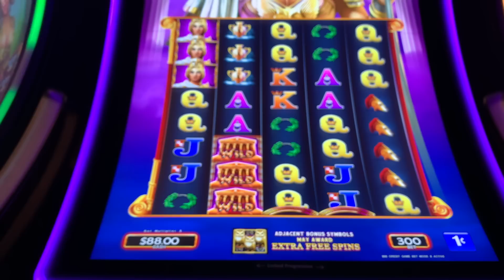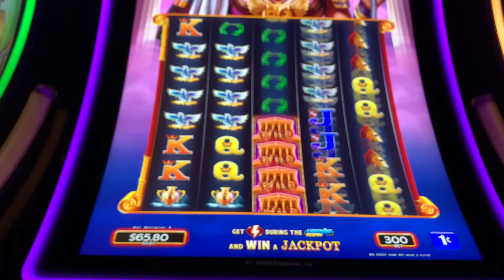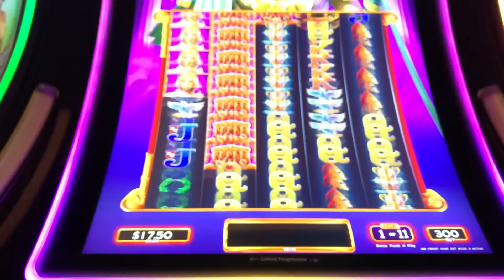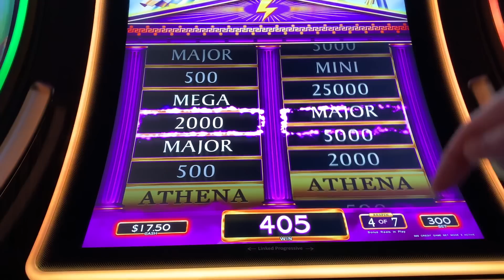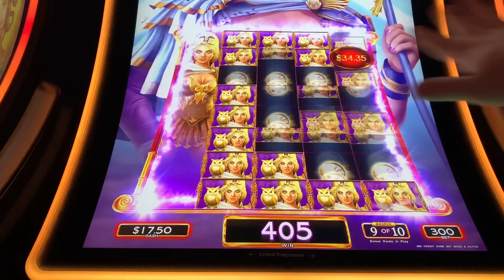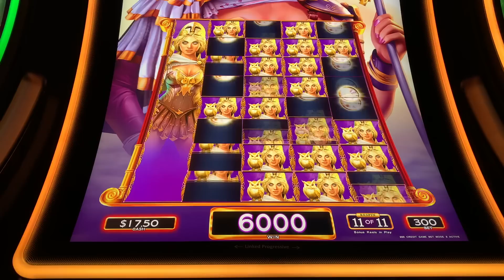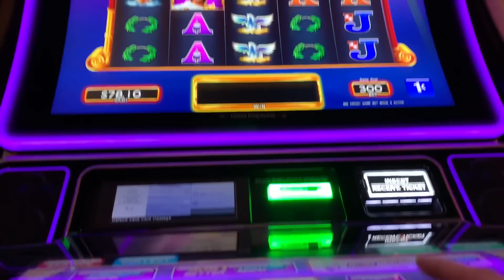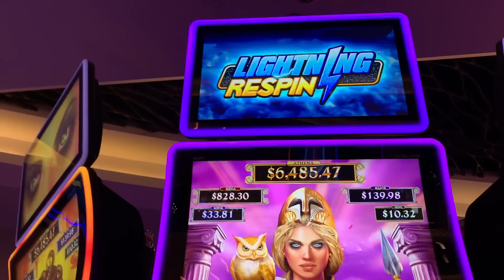ATHENA UNLEASHED! 🦉BETTER THAN MEDUSA? Slot Machine (SG)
NEW SLOT! ATHENA UNLEASHED! 🦉BETTER THAN MEDUSA? Slot Machine (SG). Trying out the new ATHENA UNLEASHED slot machine that we just got at our local casino. Let's see if owls pay better than snakes!